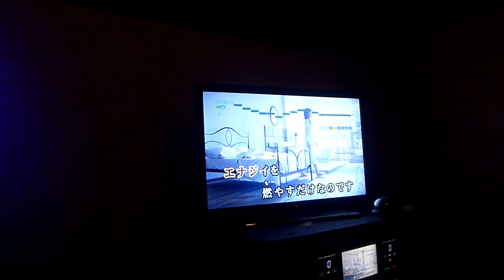ハルママの歌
ハルママ